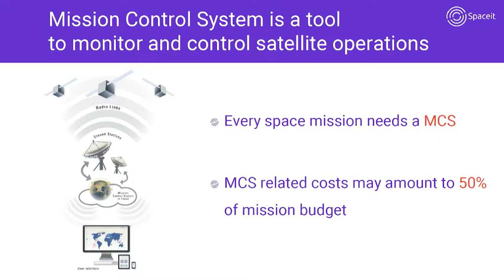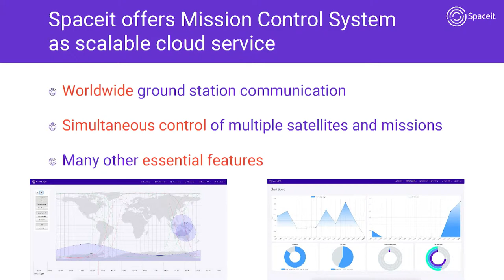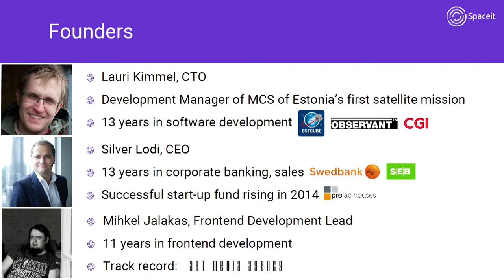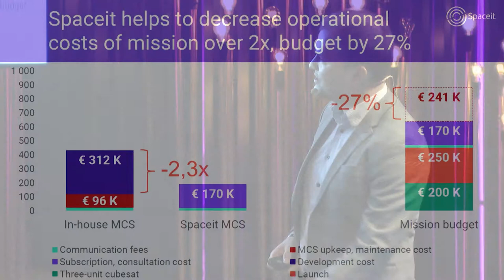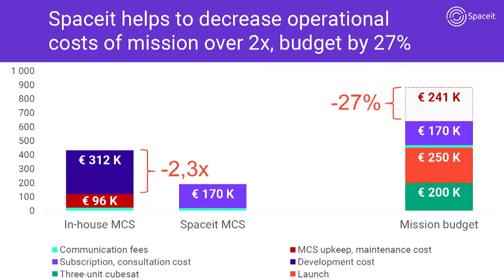Slush 100: Spaceit